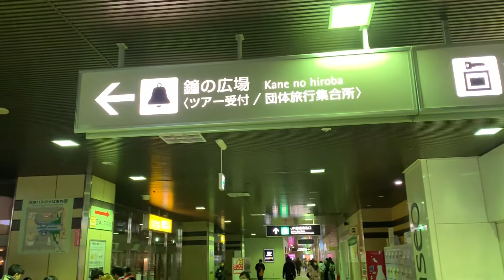kane hiroba sapporo station จุดนัดพบ ของคนซัปโปโร Bell